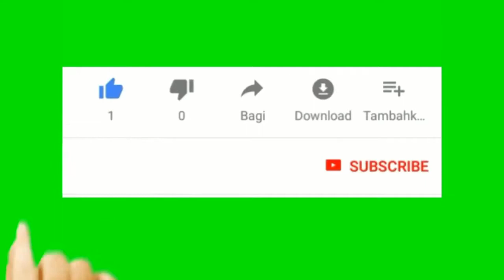بیسن سوجی کی مصالحہ روٹی ||Besan soji ki masala roti recipe in urdu and hindi😝😜😋😍🙏👆🔥💤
Ap log kush rahin jahan bhi rahin.aur ek dosry ki help karin , kasi k kam any sy dil ko rahat aur sukoon milta hy.aj ap log mary style ma ye roti👆bana kr khain ...pr han  sub sy pehle channel ko jaldi jaldi subscribe tu kr lain..aur bhi mazy ki cheezain bananay wali hon socht hon mary piyare doston sy mis na ho jay.apna bohat khayal rakhian.kushiyan bantian aur khud bhi kush rahain.love for all 😘😍👼🙏💙💛❤💗